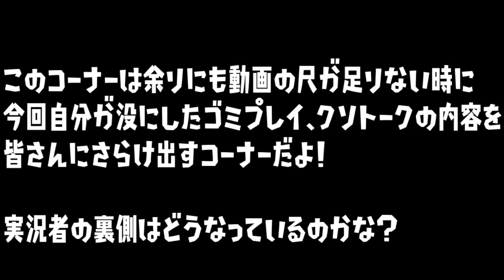【スマブラSP】最強の遺伝子!?独特な超念力で敵をネジ伏せろ!!【ミュウツー】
高評価押して頂けるとすごい嬉しいです。
これからしばらく大乱闘スマッシュブラザーズSPECIALの実況を毎日行っていきたいと思っています。

実写動画、スプラトゥーン、マリオカート、Dead by Daylight、 ポケットモンスター、大乱闘スマッシュブラザーズ、ポケモンカードなどやってます。